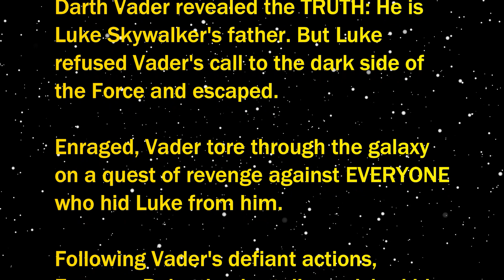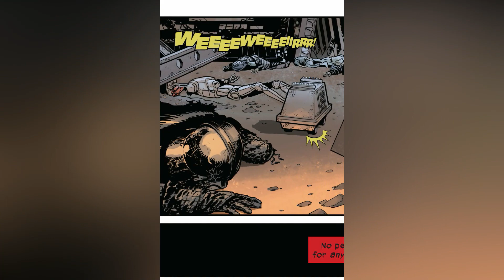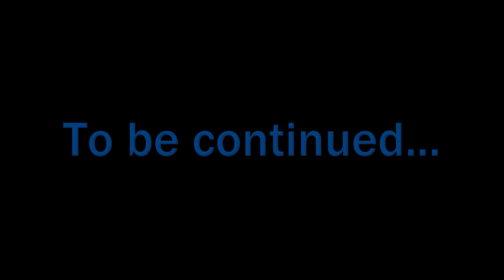Darth Vader: CANON Star Wars Comics Series - 2020 Issue 7, Vader vs Ochi of Bestoon [Voice Acted]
In the most recent Marvel Darth Vader CANON comic (2020) written by Greg Pak, Darth Vader faces off against Ochi of Bestoon, a Sith Assassin.

If you enjoyed this comic be sure to support its creators by getting your own copy!

0:00 - Intro
0:45 - Vader stranded
2:27 - Ochi of Bestoon
4:28 - Vader Strikes Back
5:41 - Mysterious calling